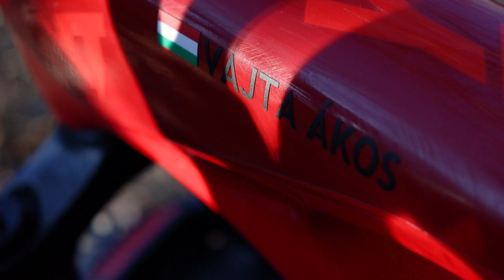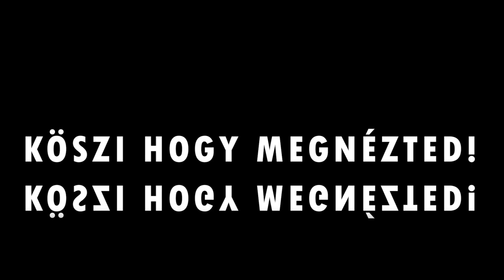Pécsi ride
Sziasztok! Tudom régen volt már ilyen jellegű videó (mondjuk videó sem mostanában lett feltöltve😅), de most vettem a fáradtságot és Domonkos haverommal készítettünk egy videót (ezt itt pontosan). Remélem tetszeni fog, ezt egy like formájában jelezzétek légyszíves, és egy feliratkozásért sem haragszom meg😉.